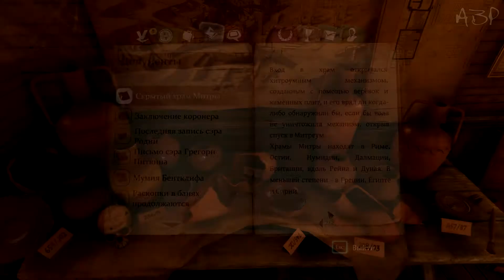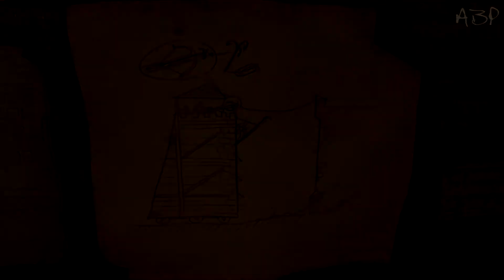Sherlock Holmes: Crimes & Punishments [Древние руины] #11